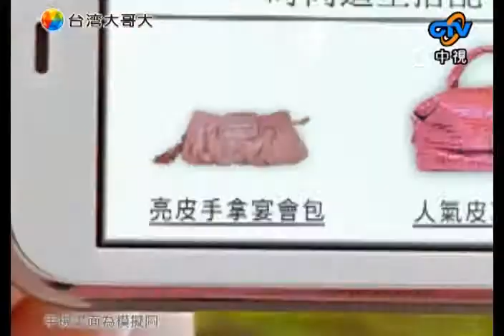廣告 台灣大哥大 Nokia N79 2008 12.mp4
廣告 閃耀金馬 魅力台中 志玲姊姊 2008 11